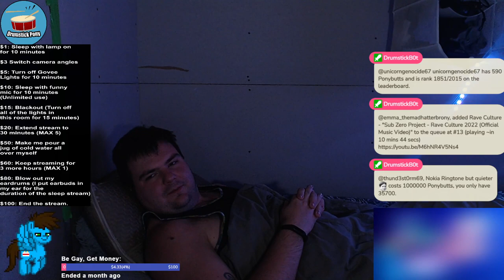New Sleep Stream Double Feature 3 Minute Sneak Peak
I know that the sleep stream videos are well overdue, but believe me, it will be worth the wait.  It's gonna be a double feature and will possibly be the longest sleep stream video on my channel.  The video will come out on April 13.

Let me cook! :3